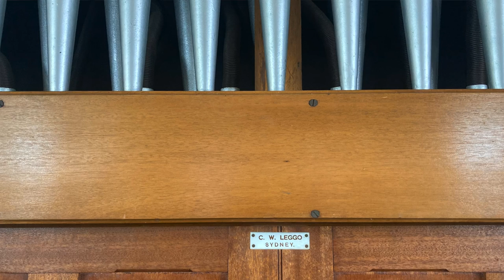Ilse Cello & Papa Pipe Organ, Cavatina Religiosa by Arnold Krug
I spent the week in Murwillumbah with my parents. It was wonderful to play with my father again after about 15 years. The last time was in Ireland with Norbert playing on the organ he put in and rebuilt in Ballinrostig Church in County Cork. Lots has happened since then.

I found this piece by Arnold Krug and searched everywhere for a different copy, as page 7 is missing. We just improvised an end to get around it.

The rector of the All Saints' Church in Murwillumbah very kindly allowed us to play the lovely organ.

It was built by C.W. Leggo, Sydney, 1926
2 manuals, 18 speaking stops, tubular-pneumatic action
Moved to present church 1960, and electrified 1973 H.W. Jarrott, Brisbane
2 manuals, 20 speaking stops, electric action
Restored 1998 W.J. Simon Pierce, Brisbane
Additions 2010 W.J. Simon Pierce, Brisbane
2 manuals, 22 speaking stops, electro-pneumatic action

Learn how to play chords and tunes by ear, join Ilse de Ziah's Cello Club!